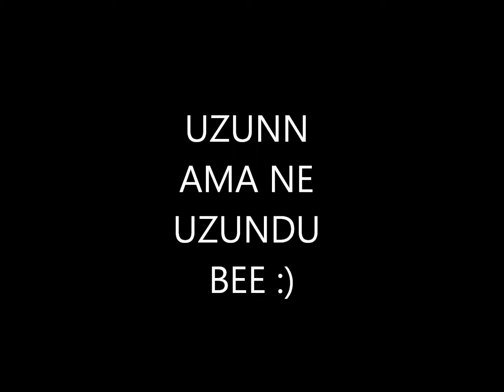uzun essek in debrecen :)